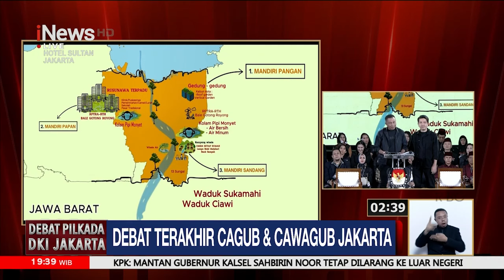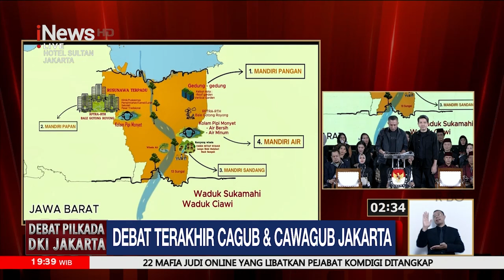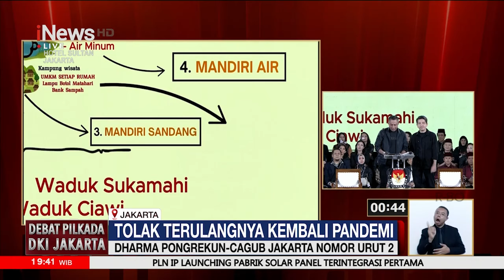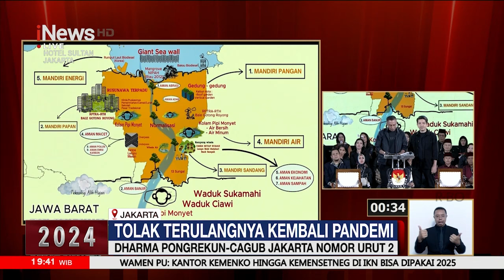Sampaikan Visi Misi, Dharma-Kun: Antisipasi Kemunculan Pandemi Baru - Debat Pilkada Jakarta 17/11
Pasangan calon gubernur-wakil gubernur Jakarta nomor urut 2, Dharma Pongrekun-Kun Wardana menyampaikan visi misi nya pada debat ketiga Pilgub Jakarta, Minggu (17/11). Pada kesempatan itu, ia masih berbicara soal pandemi hingga hak menolak vaksin.